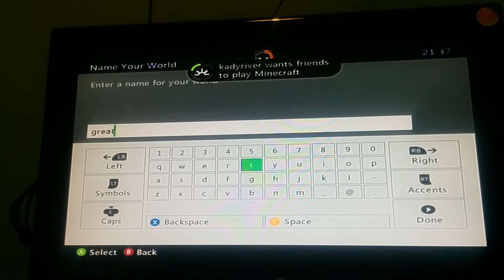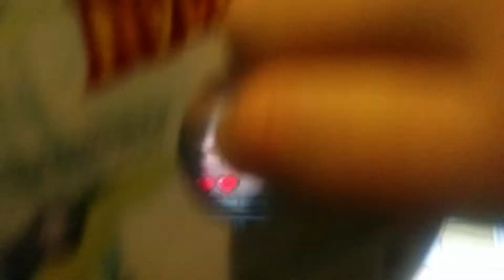Minecraft s 1 ep 1